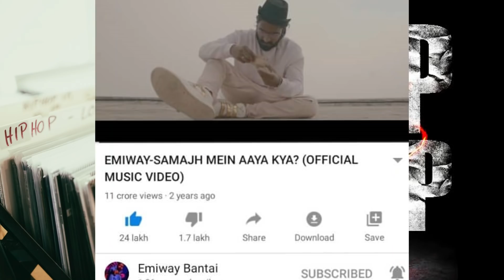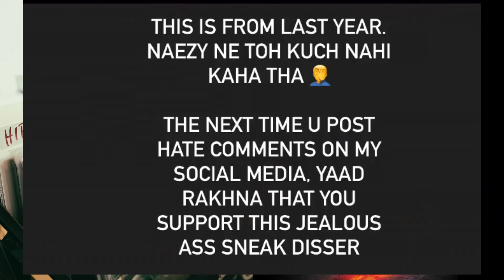Kr$na and Emiway Update | Level Up REVIEW | Raftaar's Movie Annoucement | Sikander Kahlon x Raftaar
►SONGS LINK

Voiceover Microphone
Pop Filter
Headphones(Primary) - (JBL) Not Availabe on Amazon

PC Specifications ? SOON...